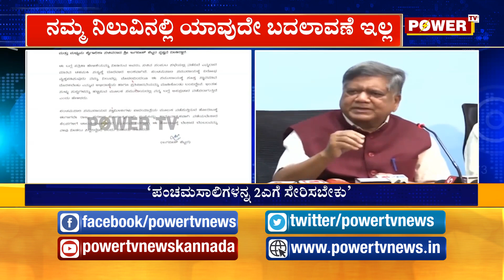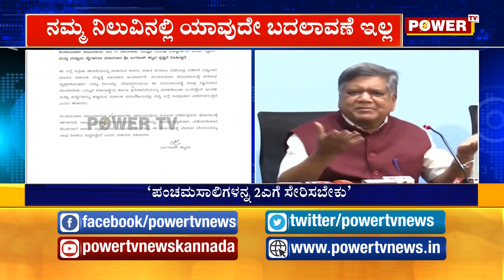ಪಮಚಮಸಾಲಿಗಳನ್ನ 2ಎಗೆ ಸೇರಿಸಲು ವಿರೋಧ ಇಲ್ಲ: ಜಗದೀಶ್ ಶಟ್ಟರ್ ! Power TV News